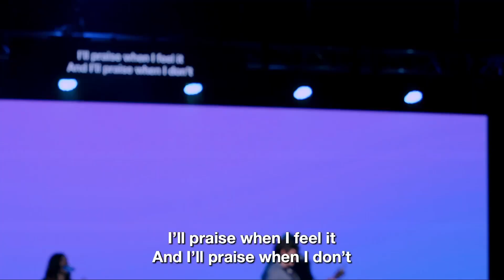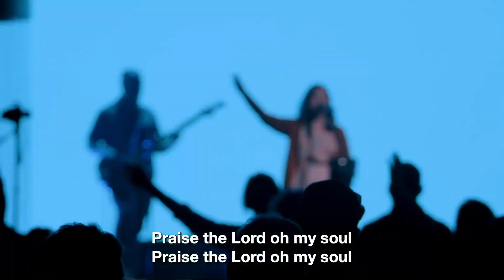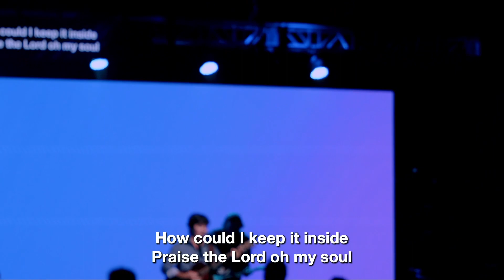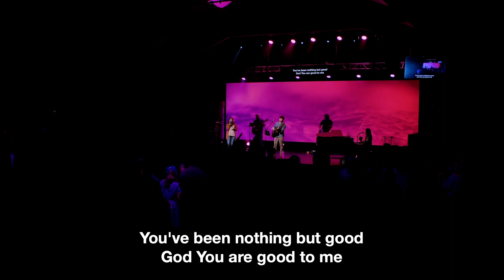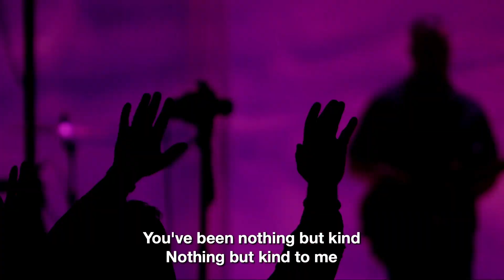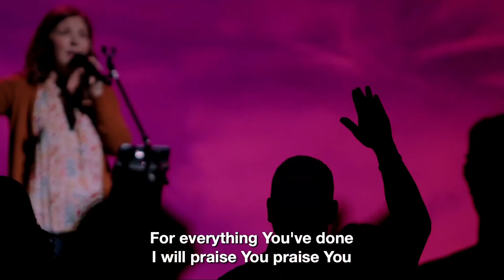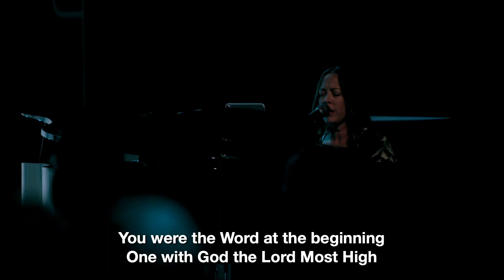SEPTEMBER 17, 2023 | WORSHIP | THE CHURCH AT BUSHLAND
Worship Setlist:
Praise - Elevation Worship
Nothing But Good - Jesus Culture & Chris Quilala
What a Beautiful Name - Hillsong Worship & Brooke Ligertwood
King of Kings - Hillsong Worship & Brooke Ligertwood

New to The Church at Bushland? Tell us a little about you and receive a personal note from Pastor Jeff.

How can we pray for you?

We also have our newest channel, @TCABClips, with sermon and worship highlights and short content from Digging for the Truth.

Support the online ministry at TCAB.